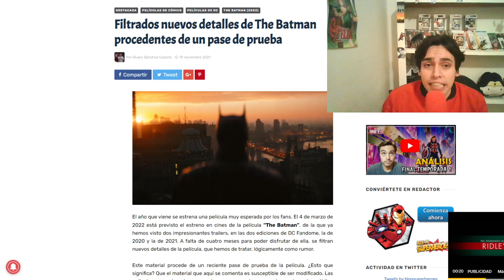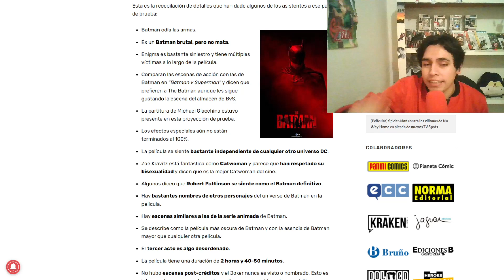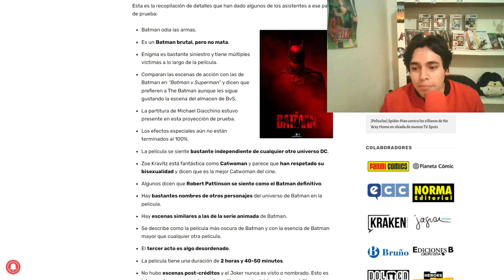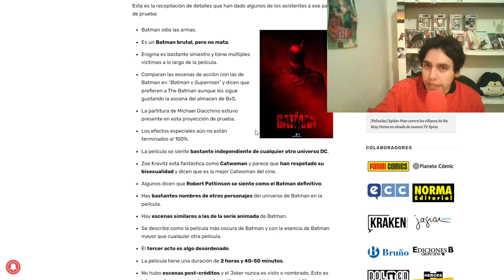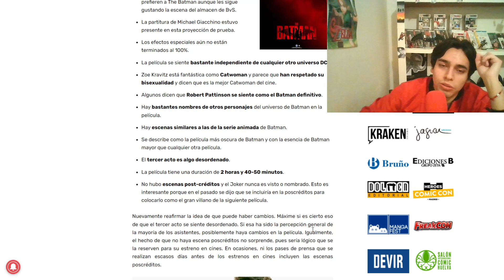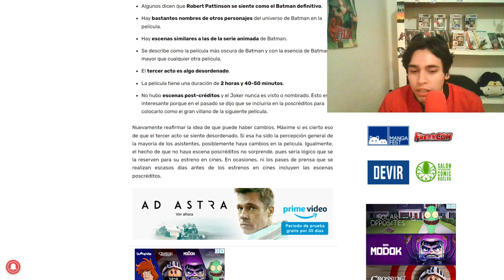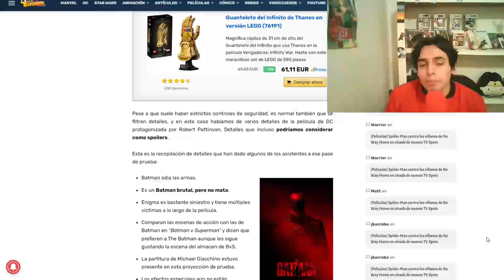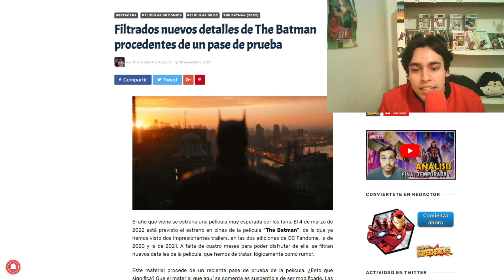PATTINSON SERA MEJOR BATMAN QUE BEN AFFLECK, SEGUN LOS PASES DE PRUEBA